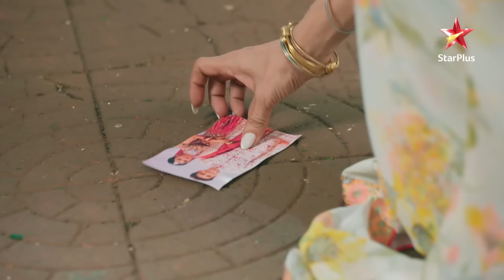Ruhi ने किया Rohit को blame! | Ep.4508 | Latest | Yeh Rishta Kya Kehlata Hai | Mon-Sun | 9:30PM